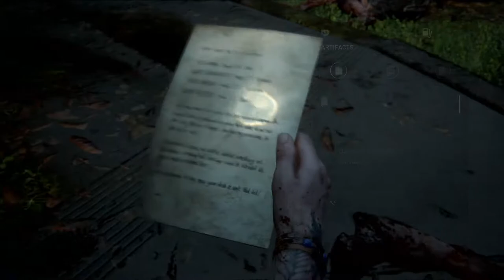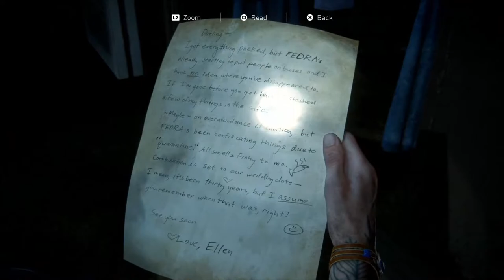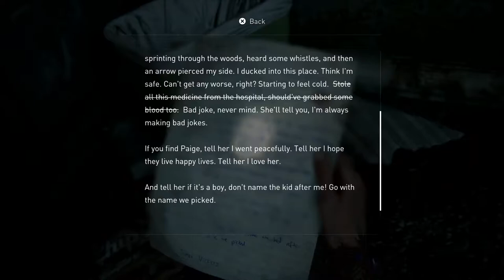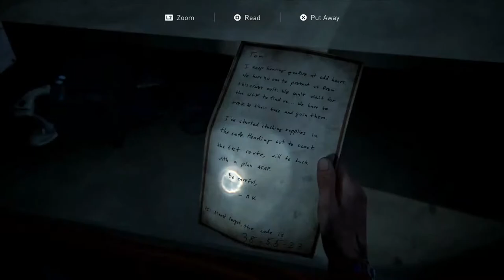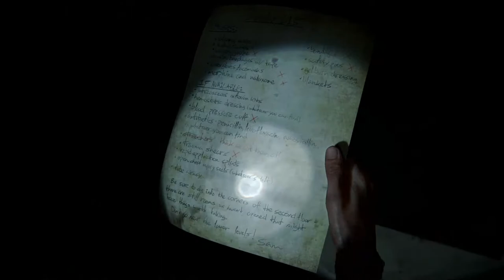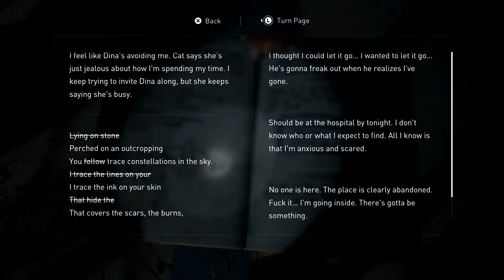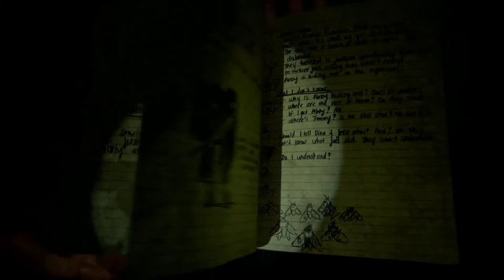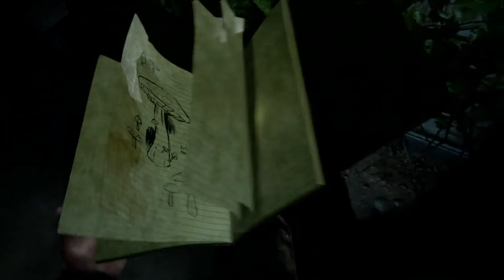Omz Plays The Last of Us Part II #4